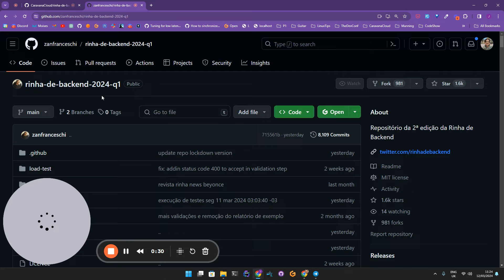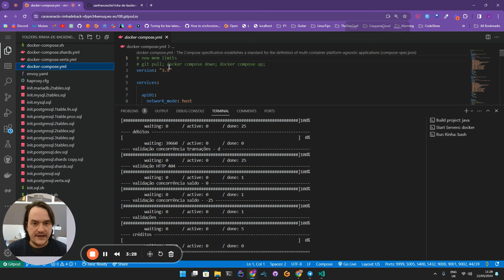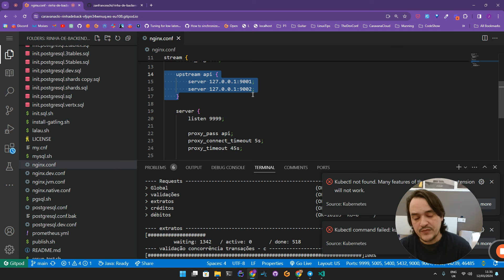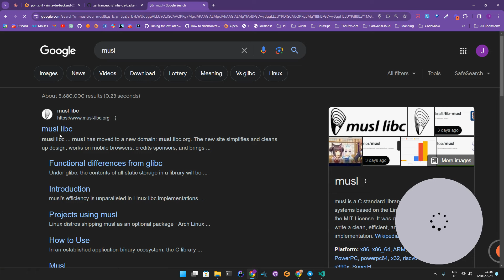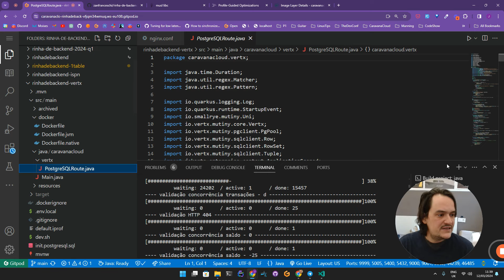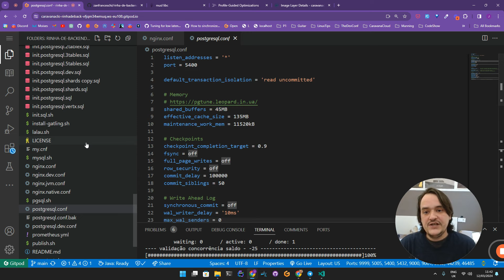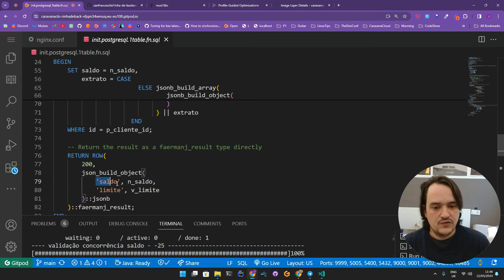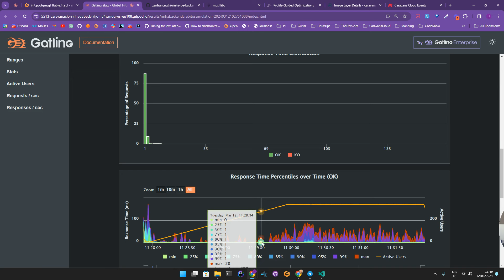Rinha de Backend - Submissão Final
Bora praticar otimização de backends? Alcance o proximo passo na sua carreira participando desta serie e de nosso grupo de pratica e workshops!